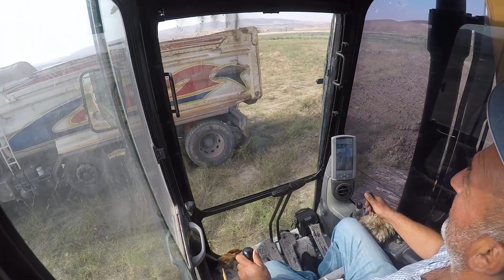Kamyonlara Toprak Yükleme ve Sohbet